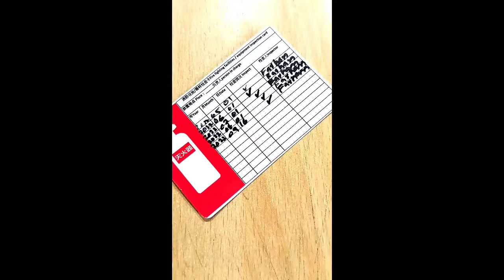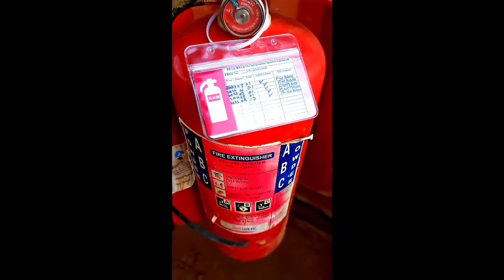How to inspect fire extinguishers| Thar Coal Mining Block 1| @jalbanivlogs594 please subscribe